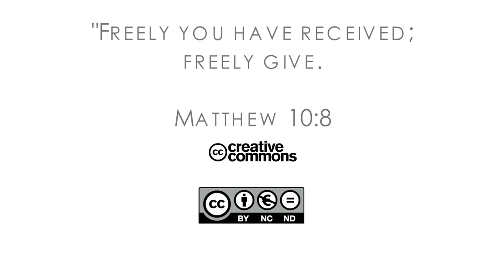16Q02 / 04 An Amazing Ride: Part 2